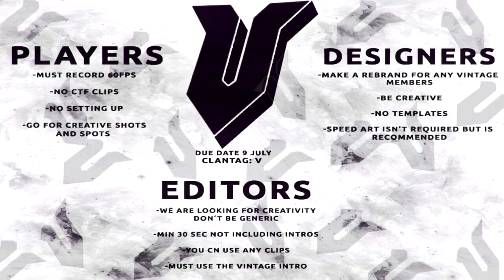Vintage 2,000 Subscriber Recruitment Challenge!